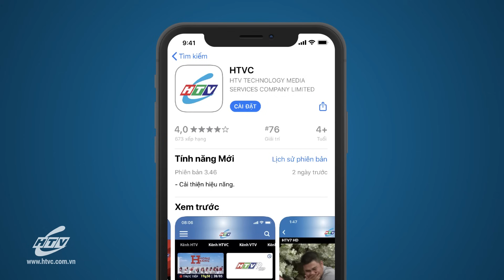Tình Đổi Chác - Tập 14 | HTV Phim Tình Cảm Việt Nam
Xem Tivi trực tuyến tại HPLUS (HTVC):
✅ Web / Wap mobile :
► Smart TV /STB : Tải HTVC for Android TV